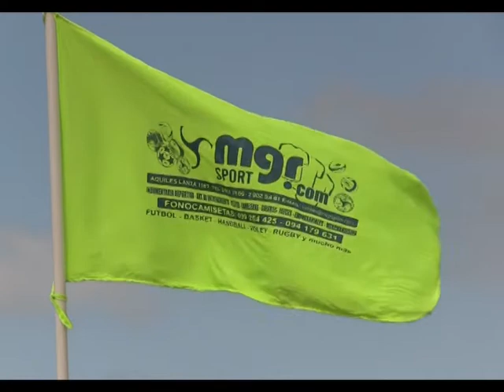Torneo Por la Amistad y el Deporte en El Pinar- parte 2